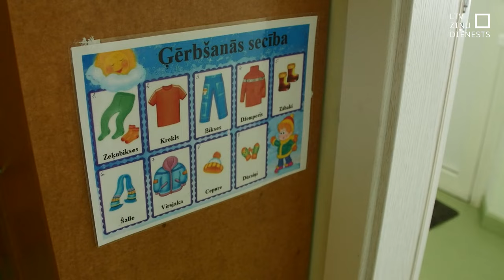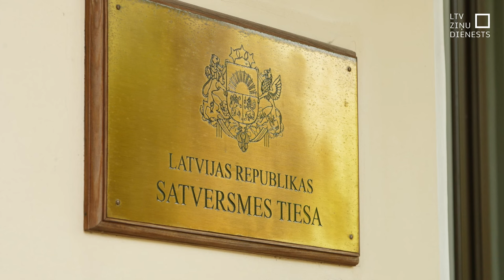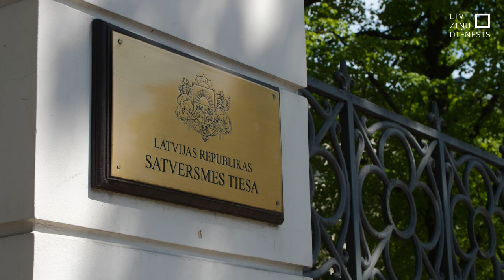Satversmes tiesa atkārtoti vērtēs normu par izglītību privātskolās tikai valsts valodā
Pretēji iepriekš gaidītajam Satversmes tiesa šodien nolēma vēl nepasludināt spriedumu lietā, kurā apstrīdēts Saeimas lēmums par izglītības iegūšanu tikai valsts valodā, tostarp privātās izglītības iestādēs – arī privātos bērnudārzos. Tiesa nākamā mēneša sākumā lietu atsāks izskatīt pēc būtības, īpašu uzmanību pievēršot tieši pirmsskolas privātajām izglītības iestādēm un dažādiem bērnu vecumposmiem.